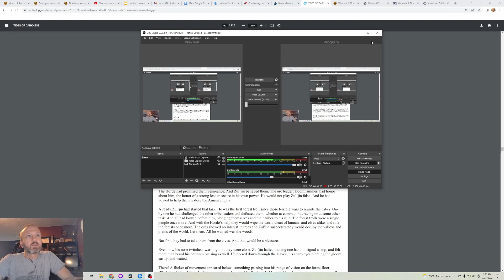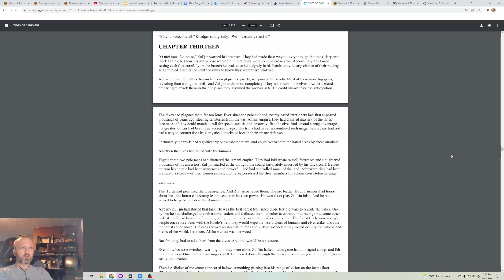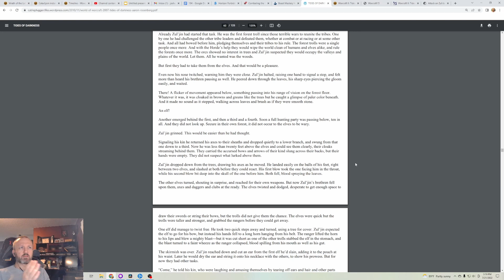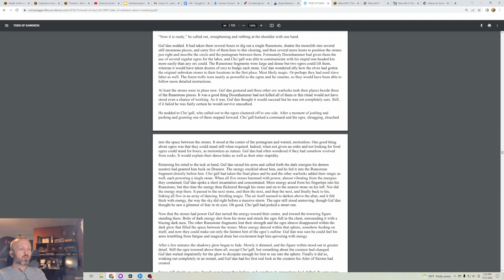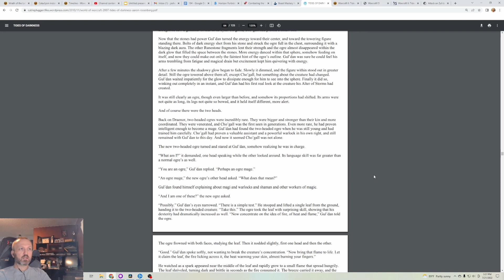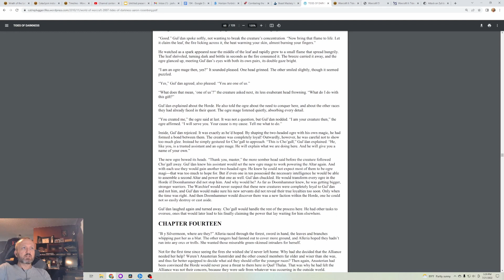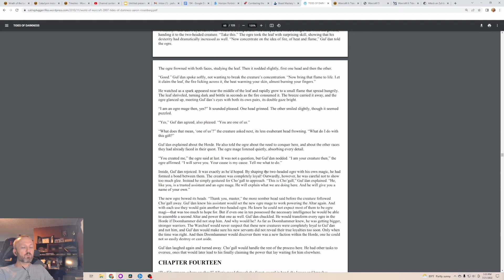Lore of Warcraft - Episode 349 - Tides of Darkness Chapter 13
Tides of Darkness Chapter 13 on the creation of Altars of Storm, allowing for two-headed ogre magi to aid the Horde